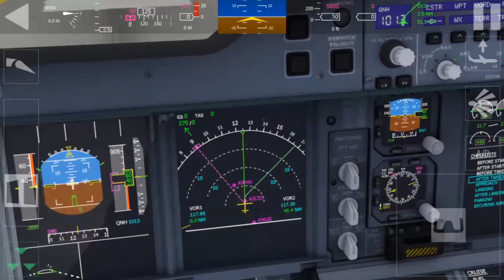AEROFLY 2 ( EXTREME CROSSWIND AT LANDING )